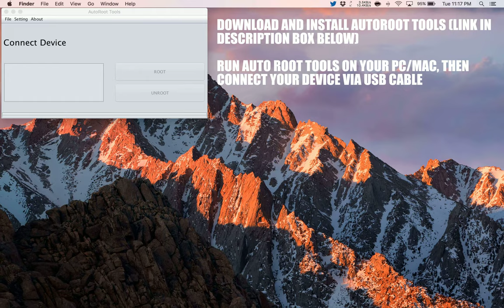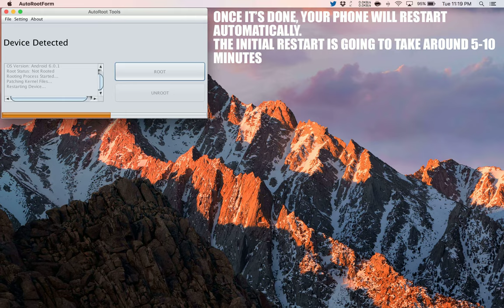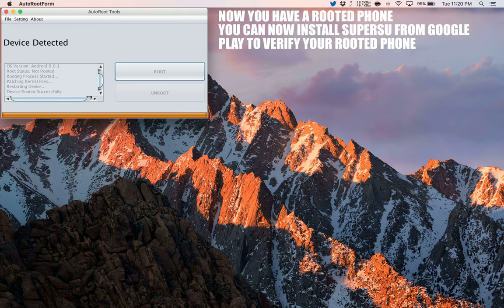How to Root Spice Mi-426 Smart Flo Mettle 4.0X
A simple and safe tutorial on How to Root Spice Mi-426 Smart Flo Mettle 4.0X.